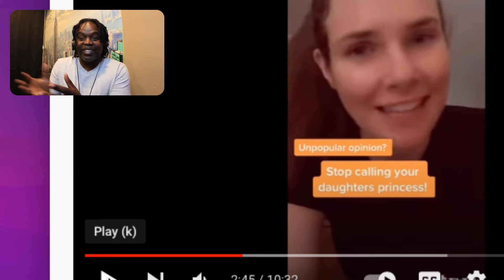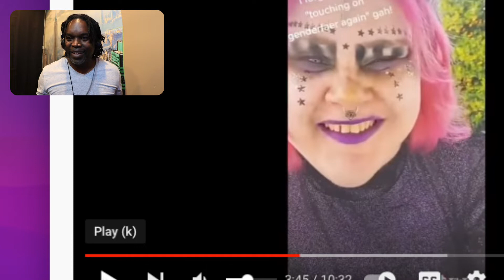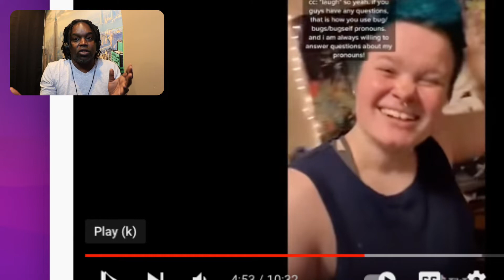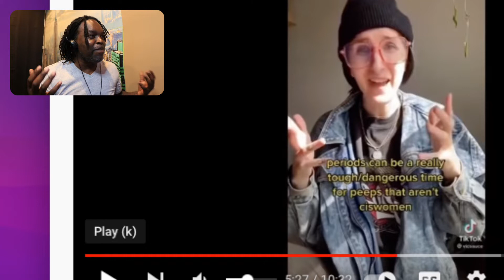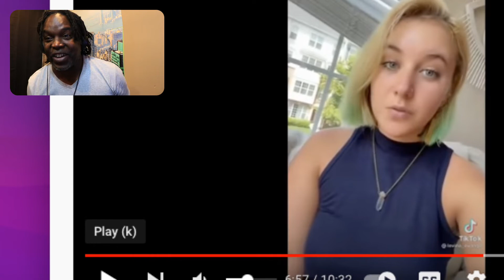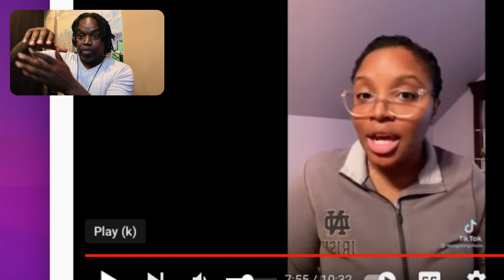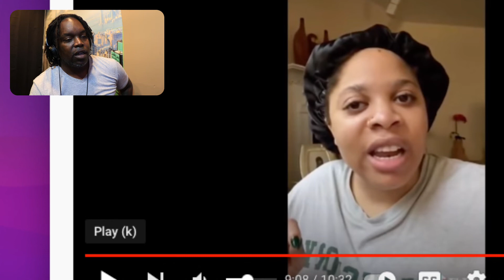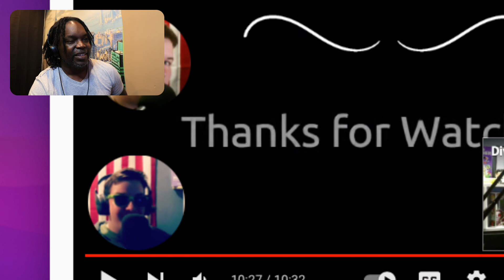Reaction!!! She said don’t call her daughter a princess 👸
Here’s more crazy liberal takes on TikTok please someone take their cameras from those.

“TCBATTLES”🤺
“Shadowcoradio”🎼

Show some ❤️ 👇🏽👇🏽